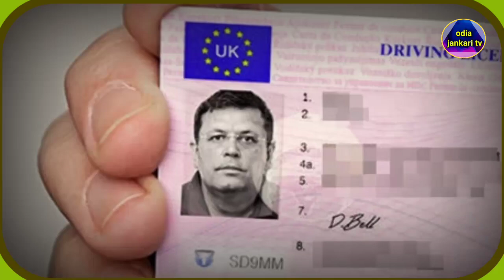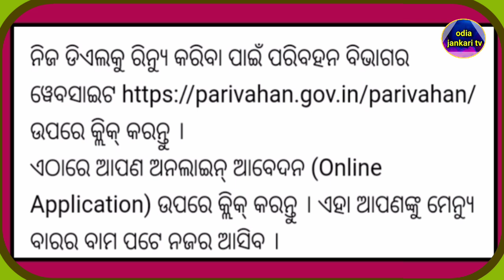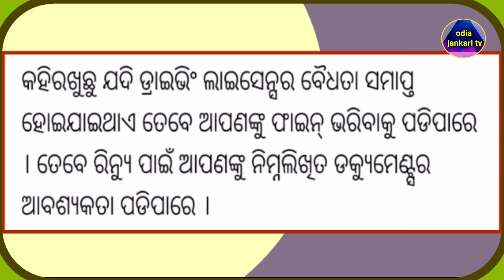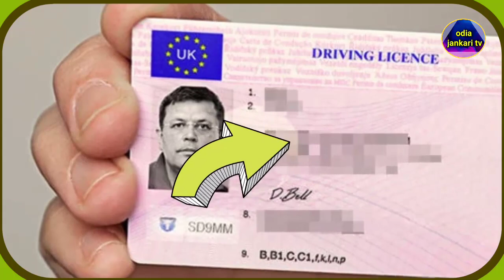New Driving Licence Apply In Odisha 2021|Driving Licence renewal online in odisha-odia jankari tv